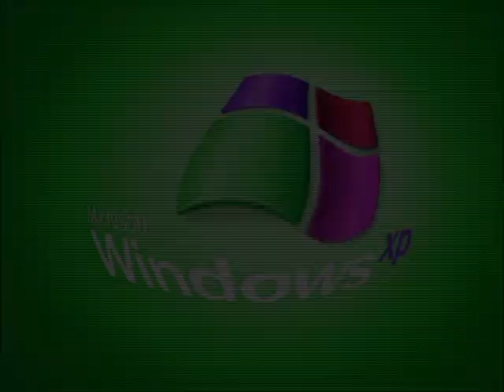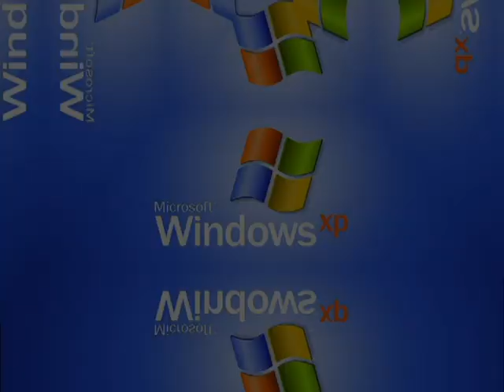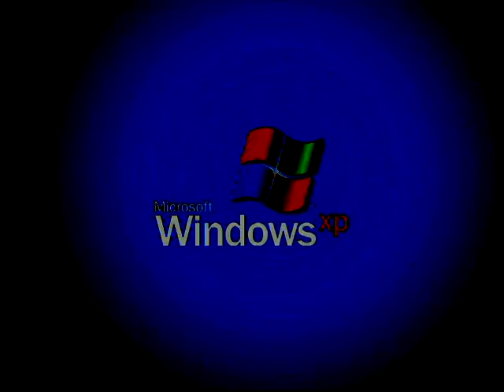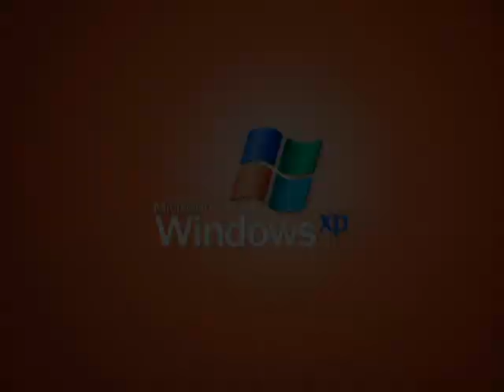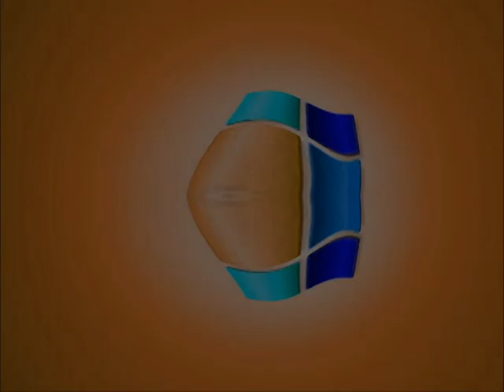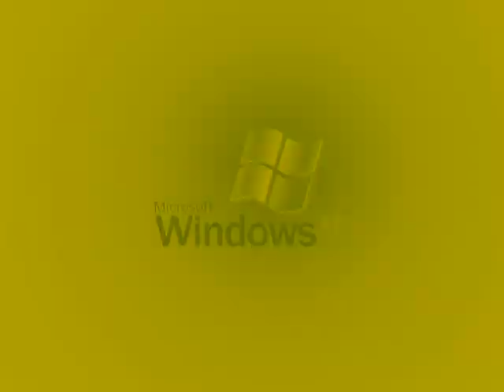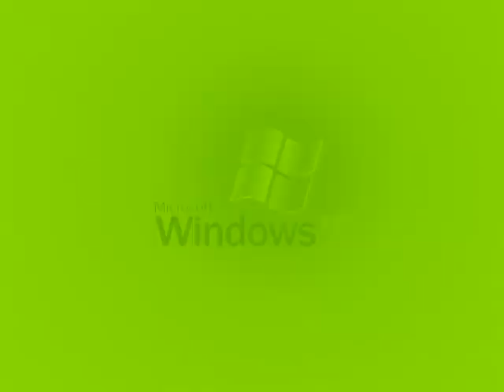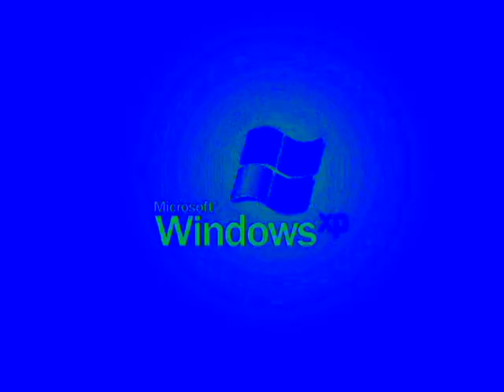Windows XP Startup Sound Compilation Of 120 V&A-Based Effects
Windows XP Startup Sound V&A effects.

A list of effects:

G-Major 88 (0:00 - 0:05)
The Divided Effect (0:05 - 0:10)
Luig Group (0:10 - 0:15)
G-Major 25 (0:15 - 0:20)
G-Major 90 (0:20 - 0:25)
G-Major 105 (0:25 - 0:30)
G-Major 19 (0:30 - 0:35)
G-Major 114 (0:35 - 0:40)
G-Major 115 (0:40 - 0:45)
G-Major 48 (0:45 - 0:50)
R-Major 18 (0:50 - 0:55)
I Killed (0:55 - 1:00)
I-Major 6 (1:00 - 1:05)
B-Major 37 (1:05 - 1:10)
D-Major 2000 (1:10 - 1:15)
S-Major 31 (1:15 - 1:20)
My G-Major 6 (1:20 - 1:25)
My G-Major 9 (1:25 - 1:30)
D-Major 48 (1:30 - 1:35)
J-Major 76 (1:35 - 1:40)
K-Major 33 (1:40 - 1:45)
X-Major 101 (1:45 - 1:50)
Q-Major 64 (1:50 - 1:55)
Diamond Major (1:55 - 2:00)
L-Major 54 (2:00 - 2:05)
M-Major 25 (2:05 - 2:10)
N-Major 62 (2:10 - 2:15)
G-Major 6 (2:15 - 2:20)
Middle Yellow Major (2:20 - 2:25)
Lost Effect (2:25 - 2:30)
Silent Diffuse (2:30 - 2:35)
Emboss Major (2:35 - 2:40)
Threshold Major (2:40 - 2:45)
Mari Group (2:45 - 2:50)
Inverted Effect (2:50 - 2:55)
A-Major 111 (2:55 - 3:00)
SK Major (3:00 - 3:05)
G-Major 18 (3:05 - 3:10)
G-Major 4 (3:10 - 3:15)
X-Major 344 (3:15 - 3:20)
G-Major 26 (3:20 - 3:25)
G-Major 11 (3:25 - 3:30)
JoseDied2017's G-Major (3:30 - 3:35)
G-Major 168 (3:35 - 3:40)
G-Major 119 (3:40 - 3:45)
F-Major 1783 (3:45 - 3:50)
G-Major 62 (3:50 -3:55)
U-Major 1 (3:55- 4:00)
M-Major 78 (4:00 - 4:05)
G-Major 31 (4:05 - 4:10)
G-Majr 1007 (4:10 - 4:15)
G-Major 1085 (4:15 - 4:20)
G-Major 979 (4:20 - 4:25)
G-Major 1027 (4:25- 4:30)
G-Major 200 (4:30 - 4:35)
V-Major 444 (4:35 - 4:40)
N-Major (4:40 - 4:45)
G-Major 977 (4:45 - 4:50)
G-Major 67778 (4:50 - 4:55)
Too Ruins Tree (4:55 - 5:00)
G-Major 125 (5:00 - 5:05)
G-Major 250 (5:05 - 5:10)
G-Major 27 (Second Version) (5:10 - 5:15)
ILMV's G-Major 86 (5:15 - 5:20)
CorportionVideoEffects546's G-Major 99 (5:20 - 5:25)
K-Major 1331 (5:25 - 5:30)
G-Major 54 (5:30 - 5:35)
G-Major 171 (5:35 - 5:40)
G-Major 49 (5:40 - 5:45)
G-Major 103 (5:45 - 5:50)
G-Major 225 (5:50 - 5:55)
G-Major 270 (5:55 - 6:00)
G-Major 975 (6:00 - 6:05)
Q-Major  (6:05 - 6:10)
G-Major 501 (6:10 - 6:15)
G-Major 514 (6:15 - 6:20)
K-Major 70 (6:20 - 6:25)
J-Major 12 (6:25 - 6:30)
H-Major 200 (6:30 - 6:35)
G-Major 63 (Second Version) (6:35 - 6:40)
G-Major 549 (6:40 - 6:45)
You Wiggled (6:45 - 6:50)
G-Major 606 (6:50 - 6:55)
G-Major 585 (6:55 - 7:00)
X-Major 92 (7:00 - 7:05)
G-Major 69 (7:05 - 7:10)
R-Major 56 (7:10 - 7:15)
T-Major 160 (7:15 - 7:20)
T-Major 200 (7:20 - 7:25)
G-Major 513 (7:25 - 7:30)
Ashton Alexander's G-Major 9 (7:30 - 7:35)
Boul123 Major (7:35 - 7:40)
OperaObject 900's G-Major 4 (7:40 - 7:45)
G-Major 72 (Second Version) (7:45 - 7:50)
Edgy Major (7:50 - 7:55)
ILMV's G-Major 33 (7:55 - 8:00)
S-Major 26 (8:00 - 8:05)
X-Major 153 (8:05 - 8:10)
G-Major 859 (8:10 - 8:15)
T-Major 24 (8:15 - 8:20)
G-Major 9 (8:20 - 8:25)
High Pitched Color Major (8:25 - 8:30)
High Major (8:30- 8:35)
Pou Major (8:35 - 8:40)
G-Major 268 (8:40 - 8:45)
C-Major 13 (8:45 - 8:50)
G-Major 92 (8:50 - 8:55)
My G-Major 8 (8:55 - 9:00)
C-Major 112 (9:00 - 9:05)
F-Major 950 (9:05 - 9:10)
G-Minor 1001 (9:10 - 9:15)
Q-Major 34 (9:15 - 9:20)
Electrodynamix (9:20 - 9:25)
G-Major 40908 (9:25 - 9:30)
U-Major 84 (9:30 - 9:35)
G-Major 2087 (9:35 - 9:40)
C-Major 444 (9:40 - 9:45)
G-Major 1000 (9:45- 9:50)
G-Major 10000 (9:50 - 9:55)
Normal (9:55 - 10:00)